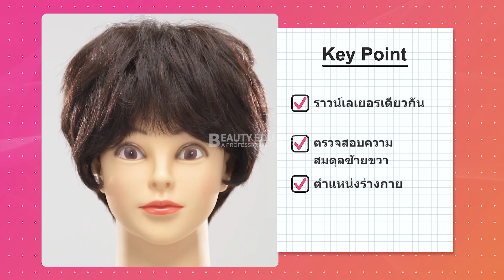[Sub_Thai]BEL BASIC กล้อ ชั้นดิน ตัดออก | K beauty ตัดผม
ทุกคนคะ.
ผู้ซึ่งนําเรื่องรายการบิวตี้แอนด์เดอะ คูลาริส
มันคือแอพของBEL!
บทเรียนแรก!
คัทสึดเด้น โดนตัดออก!
เทคนิคเลเยอร์ที่แสดงให้เห็นถึงแท็กเจอร์ที่กระจัดกระจายอย่างอิสระทำให้ศีรษะดูมีวอลลุ่มด้วยการรวมเอารูปแบบของเลเยอร์และราวด์เข้าไว้ด้วยกัน
เป็นผมที่เรียนด้วยแอพแบบง่ายๆ! ถ้าอยากรู้ BEL จะถามหรือค้นหา BEL บนหน้าจอ
ยืนยันที่อยู่เชื่อมโยงข้างล่างทันที!

FOLLOW ME ON:
1. Follow